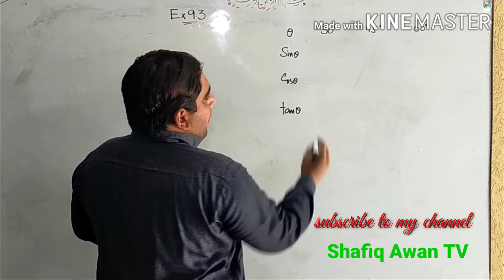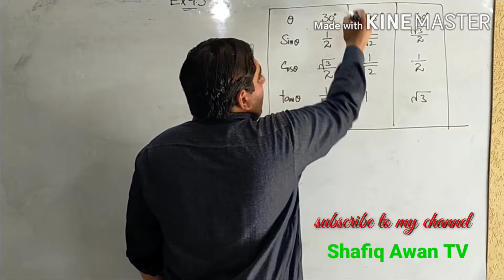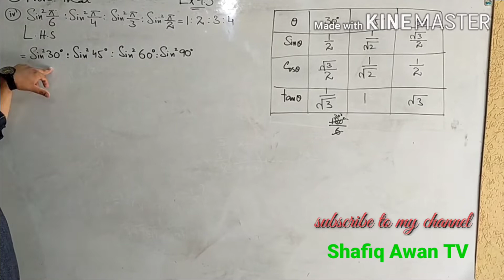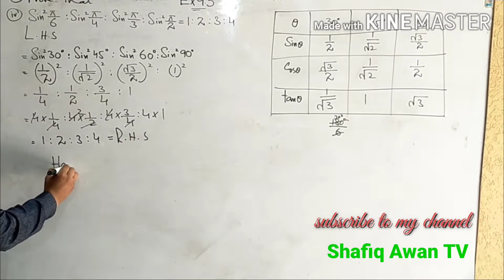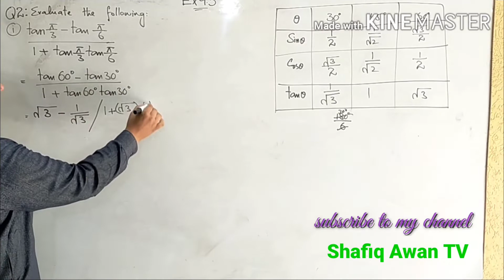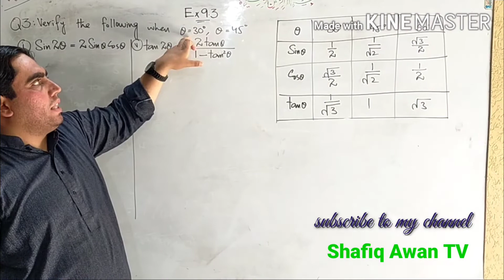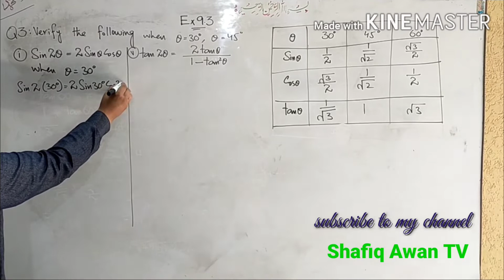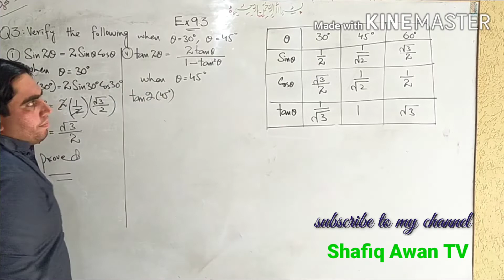1st year Math/ Ex 9.3 Q1,2,3